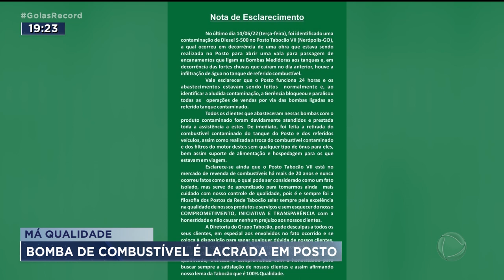MÁ QUALIDADE: BOMBA DE COMBUSTÍVEL É LACRADA EM POSTO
DENÚNCIA DE GASOLINA BATIZADA NA GO-080, EM NERÓPOLIS. CAMINHONEIROS DESCONFIARAM DA QUALIDADE DO DIESEL E COLOCARAM A BOCA NO TROMBONE.